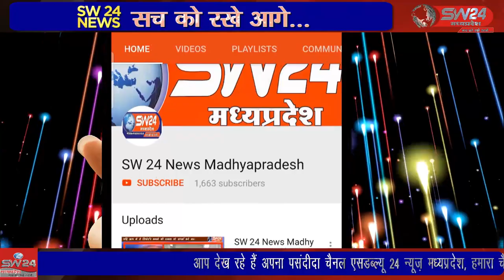SW 24 News Madhyapradesh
चंद्रशेखर आजाद स्मृति अंतरराष्ट्रीय रैपिड रेटिंग शतरंज स्पर्धा का 26 फरवरी को कलेक्टर सोमेश मिश्रा और पुलिस अधीक्षक आशुतोष गुप्ता द्वारा शुभारंभ किया। झाबुआ से अल्बर्ट मंडोरिया की रिपोर्ट